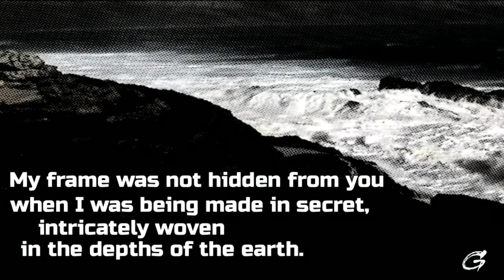Grace City Church | 09.09.18